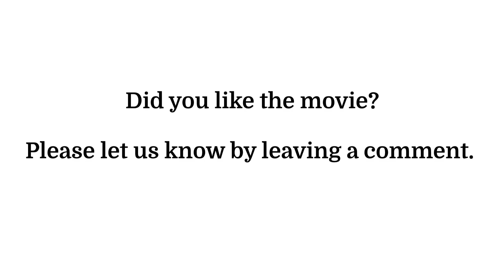The Florida Project; Short review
A short review of The Florida Project (2017)